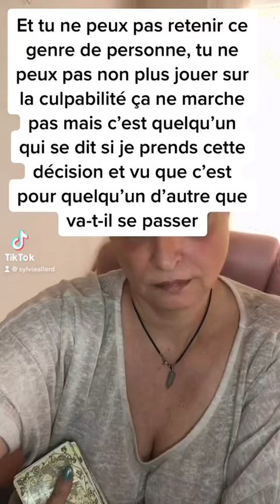Elle va dire que tu es responsable de leurs séparations mais non il es resté avec aucune